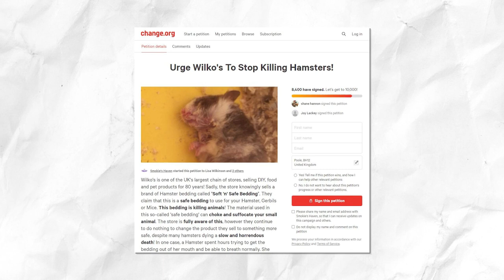18 Things You Do That Your Hamster HATES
Avoid These Things If You Love Your Hamster

In this video, we're going to be talking about some common mistakes that people make with their hamsters and how to avoid them. We'll also be discussing some important pet environment and pet wellness topics, to help you keep your hamster happy and healthy.

If you're a pet lover and you want to make sure your hamster stays healthy and happy, be sure to watch this video! We'll talk about some important pet stress topics, as well as how to keep your hamster happy and safe in a variety of different environments. By the end of this video, you'll have everything you need to know to keep your hamster healthy and happy!

Do you want a happy hamster? Stop doing these 18 things they hate! Whether it's the wrong food, too much noise, or a bad cage setup, we'll show you what to avoid for a happier hamster. From first-time owners to hamster experts, this video is packed with tips to improve your pet care game.